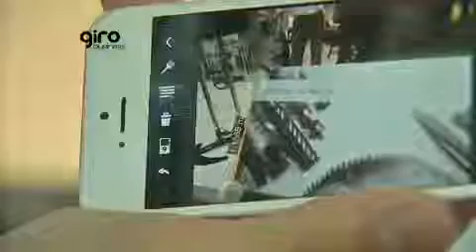Giro Business entrevista Ivo Wohnrath | Parte 4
Nosso CEO, Ivo Wohnrath, participa do Giro Business, apresentado por Sérgio Waib, na BandNews. O programa de entrevistas traz os maiores e mais importantes executivos do país.